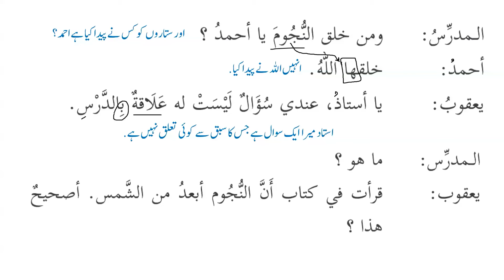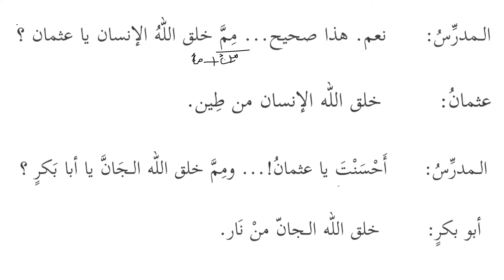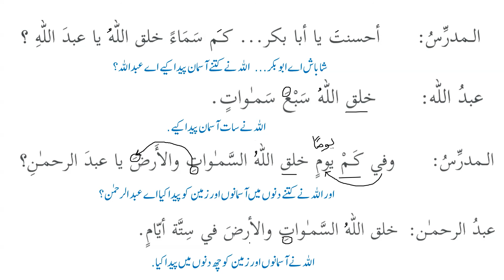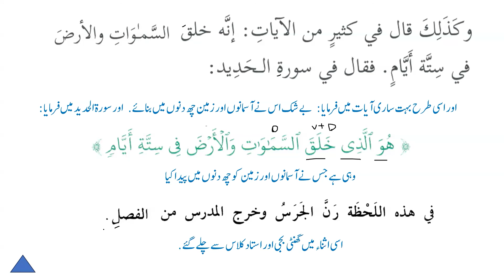Madinah Arabic Book-2, Lesson 9, Part 3 (URDU)